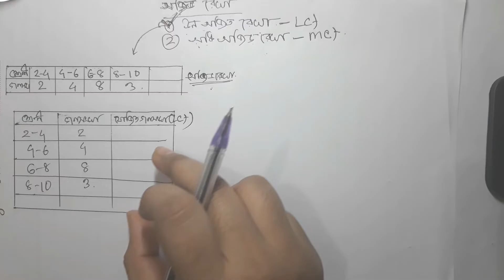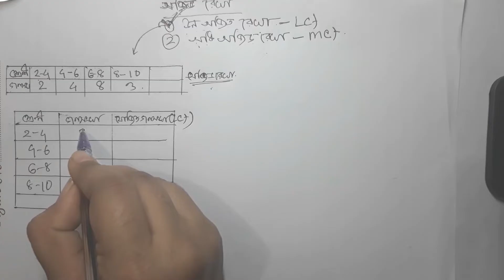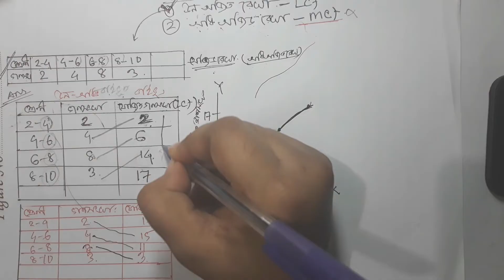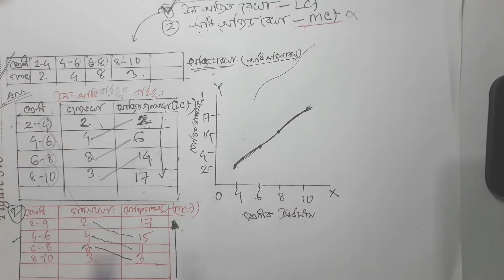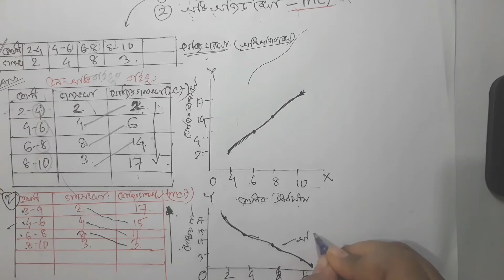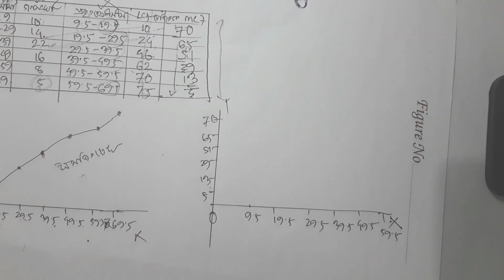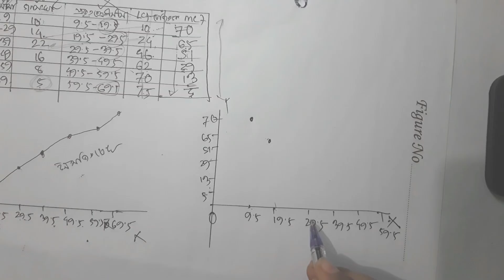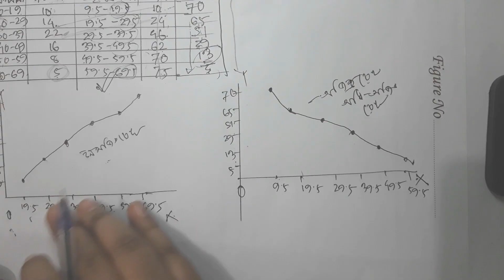অজিভ রেখা অংকন।Lecture 8.পরিসংখ্যান ২য় অধ্যায় তথ্য সংগ্রহ ও তথ্য উপস্থাপন।অর্থনীতি বিভাগ।